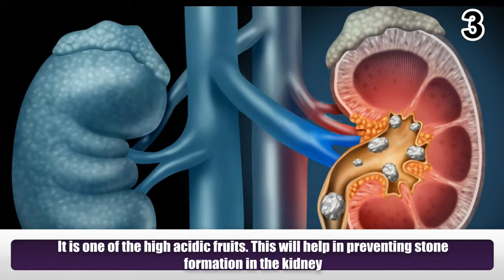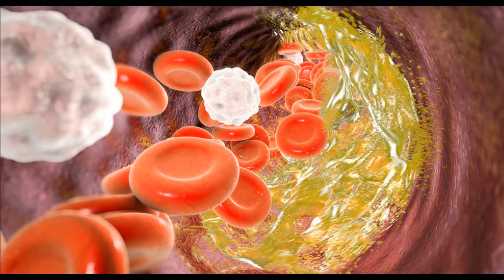11 Health Benefits of Cranberries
They are a group of evergreen dwarf shrub. Its native place is Britain. It usually has an acidic taste that overwhelms its taste. Cranberry sauce is a traditional accompaniment at Christmas dinner in the United States. Some of its benefits are.
1) It has proanthocyanidins that possess anti-clinging property. It prevents the bacteria from binding to the wall of the bladder.
2) As it contains proanthocyanidins, which will protect the teeth from periodontal diseases. It prevents growth of plaque.
3) It is one of the high acidic fruits. This will help in preventing stone formation in the kidney.
4) Nondialyzable material present in cranberries prevents influenza virus affecting the lungs.
5) It is rich in calcium, which prevents the risk of osteoporosis.
6) It is also rich in flavonoids and anthocyanin which helps in reducing the risk of peptic ulcer.
7) Cranberries contain anti-carcinogen compounds which will fight against the growth of cancer cells. Mainly it protects from colon and prostate cancer.
8) It contains organic acids which have an emulsifying effect on fat deposit of the body.
9) It is rich in vitamin C which is vital for making collagen. This will prevent scurvy.
10) It is rich in flavonoids, which will prevent the risk of atherosclerosis.
11) It has anti-inflammatory property which will help in fighting against infections. It cures sore throat and cold.
Meet Dr. Purushothaman@Centre For Human Perfection:
About Dr. Purushothaman:
Dr.Purushothaman'sBooks @ Amazon.com
Living In Wellbeing Books@ Kindle